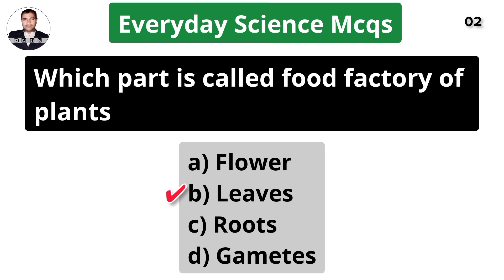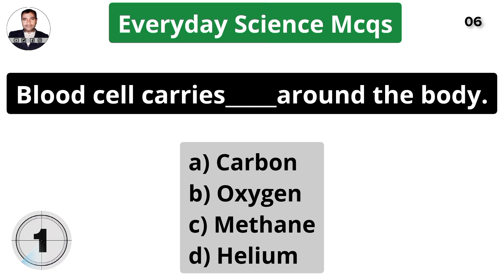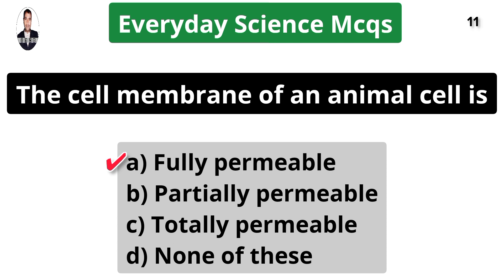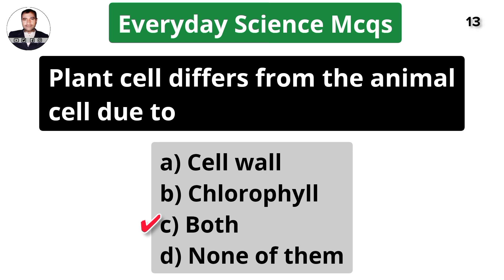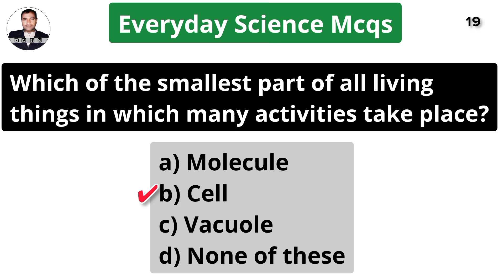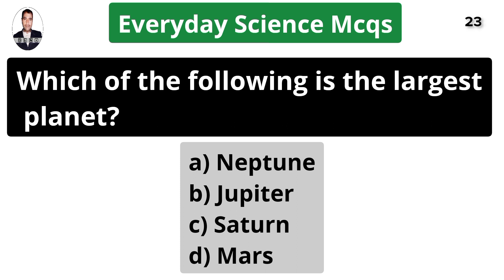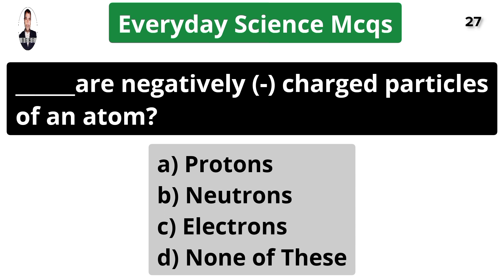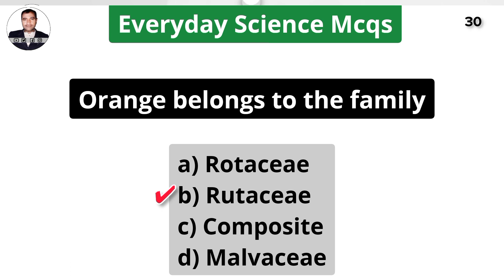Everyday Science for IBA STS Test | Everyday Science MCQs for Intermediate Level Test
Welcome to our YouTube channel, where we bring you the most comprehensive and engaging content to help you ace your IBA STS (Sukkur IBA University, Institute of Business Administration, Sukkur Testing Services) test. In this video, we focus on Everyday Science, a crucial subject for the IBA STS test, and present you with a collection of MCQs (Multiple Choice Questions) specifically designed for the intermediate level test.

Whether you are a student preparing for the IBA STS test or someone interested in expanding your knowledge of Everyday Science, this video is the perfect resource for you. Our team of experts has carefully curated a set of questions that cover various aspects of everyday science, ranging from basic concepts to practical applications.

Each MCQ is presented on-screen, and we provide detailed explanations for both the correct answer and the incorrect options, ensuring that you not only understand the correct response but also grasp the underlying concepts behind it. This interactive learning experience helps reinforce your understanding of Everyday Science and enhances your problem-solving skills.

Throughout the video, we strive to make the learning process enjoyable and engaging. Our dynamic visuals and clear explanations make complex scientific concepts easy to grasp, even for those who are new to the subject. We believe that learning should be a fun and immersive experience, and we've designed this video to reflect that belief.

So, whether you are studying for the IBA STS test or simply looking to expand your knowledge of Everyday Science, join us in this educational journey. Don't forget to subscribe to our channel and hit the notification bell to stay updated with our upcoming videos, covering various topics that will help you succeed in your academic endeavors.

Prepare yourself for the IBA STS test with confidence and broaden your understanding of Everyday Science. Let's dive into the world of scientific knowledge together!

Friends,  Overall, this video is an excellent resource for individuals who are preparing for the IBA STS BPS 5 to BPS 15 exam and want to improve their knowledge of Jobs MCQs. Thank you for your support!